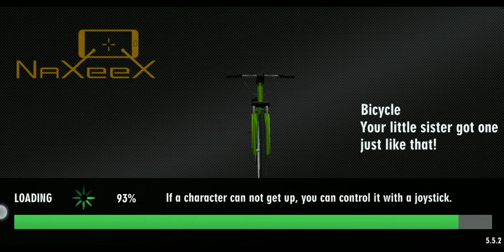20 May 2021